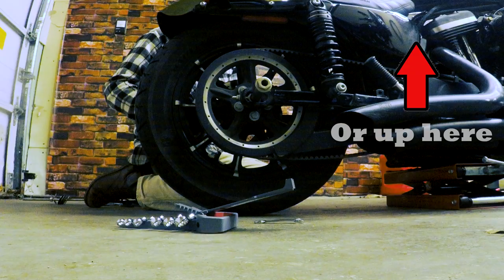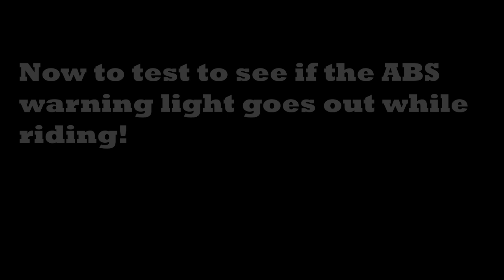How to Fix a Broken ABS Wheel Sensor Harley Iron 883 Sportster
★Route 66 T-Shirts are FINALLY available! $17 plus tax and shipping.

★Haven't seen the earlier videos in the Route 66 on a Harley Iron 883?

★Are you a motovlogger with stickers?  Send me some and I'll give you a mention. Or if you just want to send me something send it to:

**2017 Harley Iron 883 Olive Gold**
➡Sissybar: Burley Sissybar
➡Lindby Multibar for all XL models
➡Exhaust: Vance and Hines Big Radius
➡+DK Customs tank lift and Coil relocation
➡Saddlemen Step up seat
➡Kuryakyn Momentum Vegabond bag
➡Arlen Ness Black Fusion Grips
➡Biltwell Chumps

**Other Gear**
➡Boots: TCX X-Blend
➡Helmet: Shoei Qwest
➡Jacket:
    - AGVSport
    - Scorpion Covert  Motoflannel
- Milwaukee Leathers
➡Pants: Scorpion Covert pro riding jeans or Rokker Red Selvage
➡Cortech Super 2.0 18 Liter Tankbag